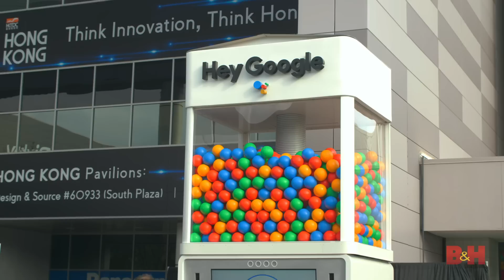Welcome to CES 2019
Jake and the B&H crew traveled to Las Vegas, Nevada to partake in CES 2019.